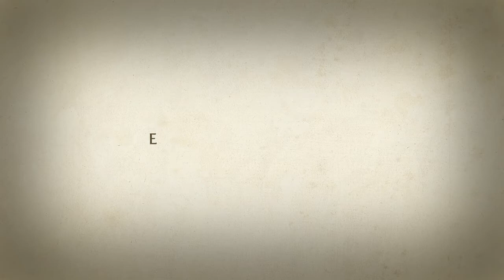Fantasia by Escriba ANDONI ADURIZ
Andoni Aduriz habla de Fantasia by Escribá y de Christian Escriba